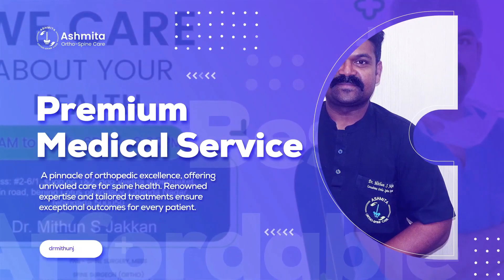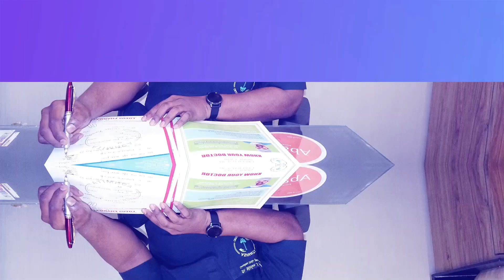Solution to all your orthopedic Problems|BackPain|Surgery Myths|Orthopedic Q and A Telugu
Solution to all your orthopedic Problems